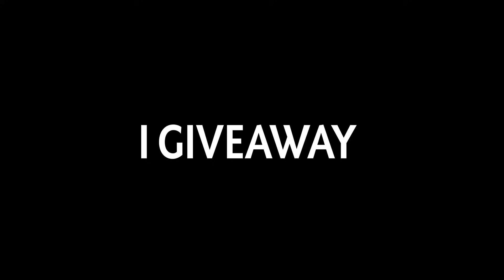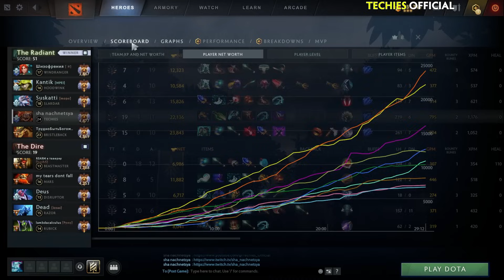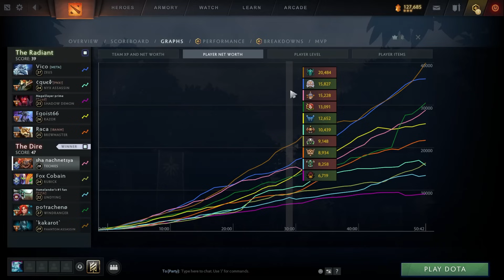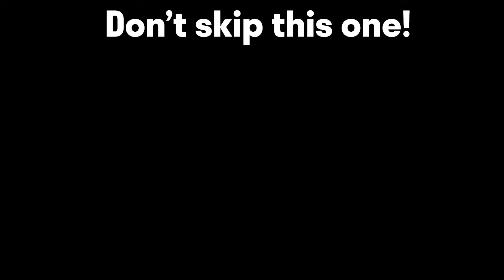I made my enemies delete Dota 2 from their PC after this game🔥 - NEW BROKEN 7.35d PATCH